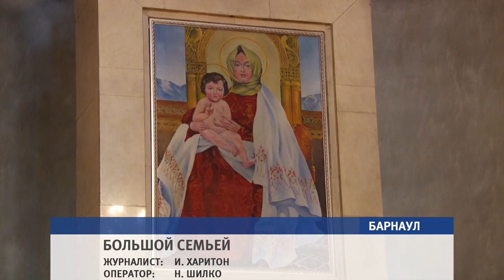Армянская диаспора на Алтае празднует юбилей со дня основания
По этому поводу в Барнаул с двухдневным визитом прибыли Чрезвычайный и Полномочный Посол Республики Армения в Российской Федерации Вардан Тоганян и глава Российской и Ново-Нахичеванской епархии, архиепископ Езрас.